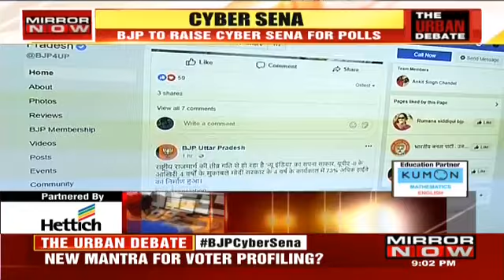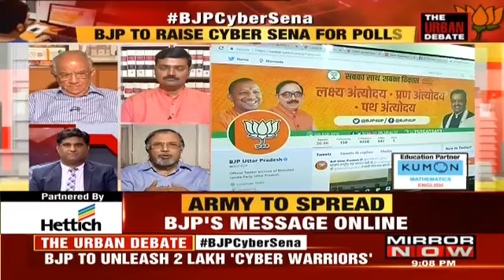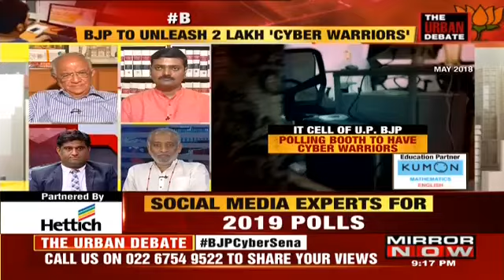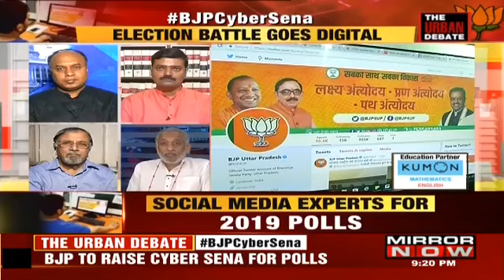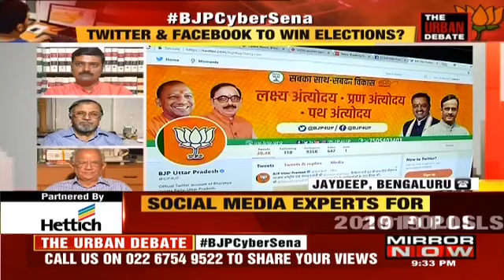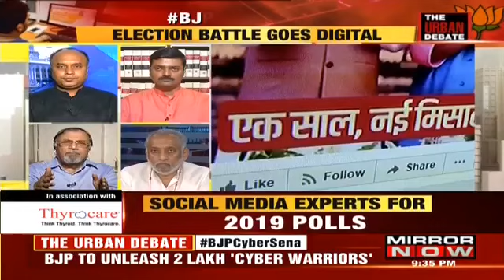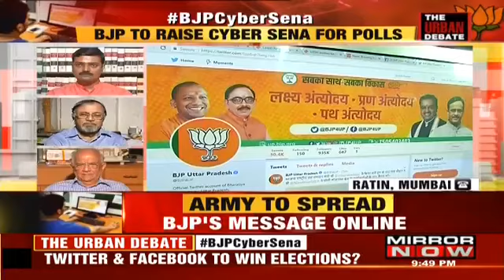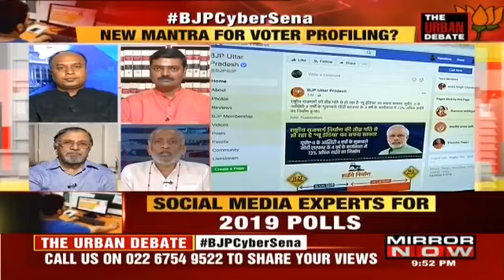Election Battle Goes Digital? | The Urban Debate With Faye D'Souza